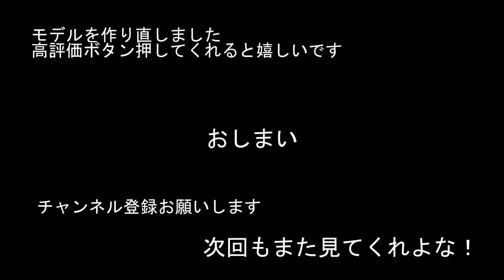今日の動画です（目をバウンドさせてみました）(初投稿)（新人バーチャルユーチューバー）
顔、時間的に間に合いませんでした